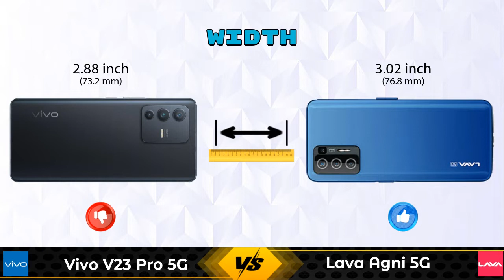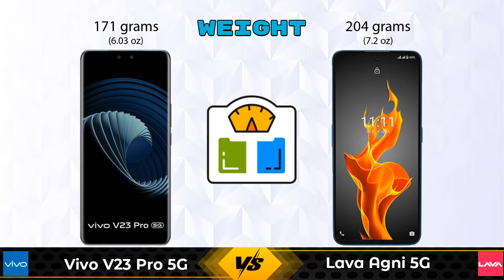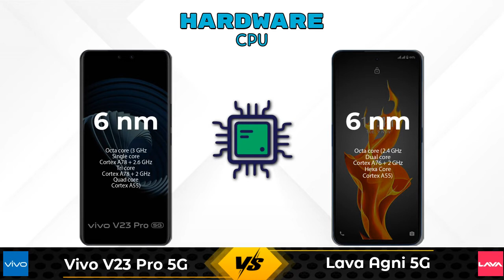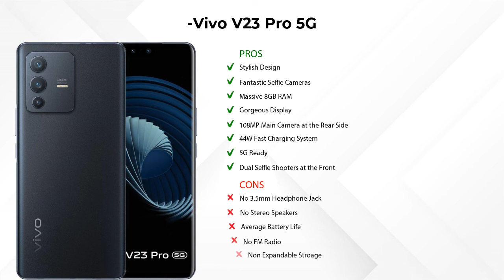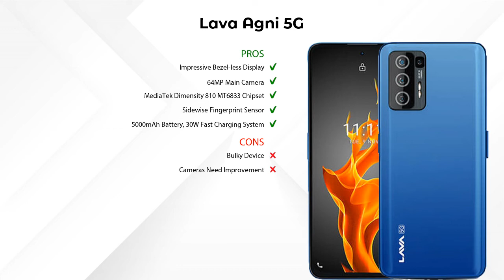Vivo V23 Pro 5G Vs Lava Agni 5G - Full Comparison [Full Specifications]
In this Video we are Comparing Vivo V23 Pro 5G Vs Lava Agni 5G with [Full Specifications].

Variant Details:
8 GB / 128 GB - 38990
12 GB / 256 GB - 43990 (Flipkart)

Variant Details:
8 GB / 128 GB - 17999

Vivo V23 Pro 5G Vs Lava Agni 5G full specifications
Lava Agni 5G Vs Vivo V23 Pro 5G full specifications
Vivo V23 Pro 5G Vs Lava Agni 5G comparison
Lava Agni 5G Vs Vivo V23 Pro 5G comparison

Other Compitior Phone with Similar Price Range :

Samsung Galaxy Note 20(8 GB / 256 GB) - 64980 , Release Date :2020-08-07
Samsung Galaxy S21(8 GB / 128 GB) - 66470 , Release Date :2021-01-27
OPPO Reno 4 Pro(8 GB / 128 GB) - 29990 , Release Date :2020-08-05